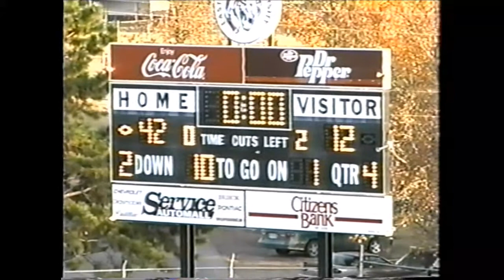ECU Tigers Highlight Film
East Central University Tigers 2002 Highlight Film, Division II Lone Star Conference